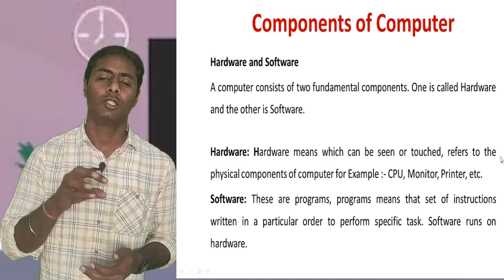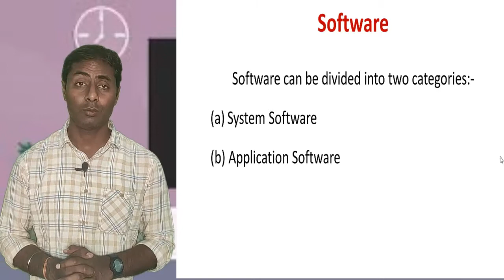Components of Computer ll Computer fundamentals in Hindi ll Computer Hardware